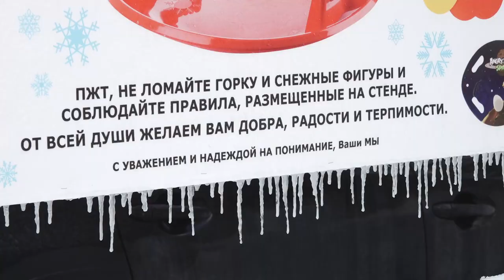Ледяные фигуры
Снежный замок с принцессой и ледяные крепости. Жители 6ого микрорайона уже 18й год создают в своем дворе настоящий парк ледяных скульптур. Наша съемочная группа побывала на знаменитой детской площадке города. Подробнее узнаете в нашем сюжете.